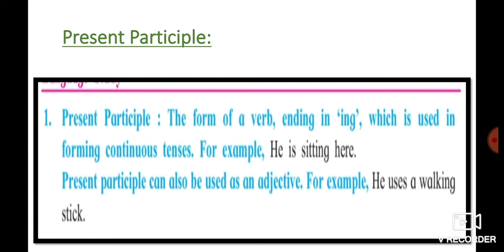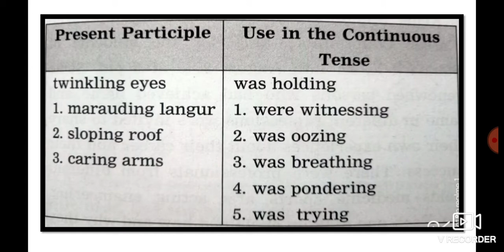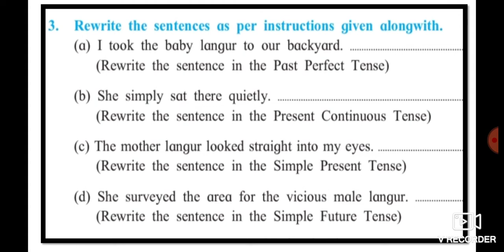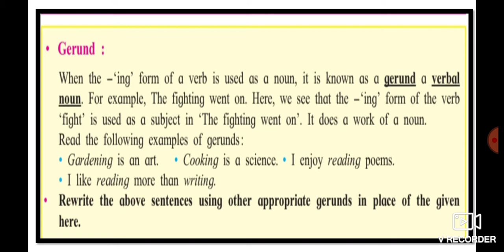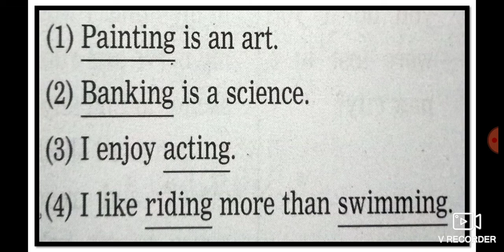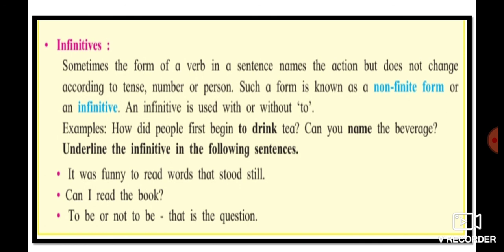English Grammar lessons ll Present Participle ll Gerund ll Infinitives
English Grammar lessons for beginners. This video is useful for students of High school
This video helps students to understand learn more about the English Grammar. Urdu medium channel by SIR ABDUL SATTAR KHAN provide quality online education for students of Urdu medium.
EnglishGrammarlessons8th 9th 10th and 11th 12th class English grammar lessons figures of Speech Simile Allietration Apostrophe Repetition Antithesis Alliteration Onomatopoeia Exclamation video gives you complete information and Explanation about the English Grammar lessons. Urdu medium channel by sir Abdul Sattar Khan provide quality online education for students of Urdu medium school IXth VIII Xth XIth and XII th class English Grammar lessons.